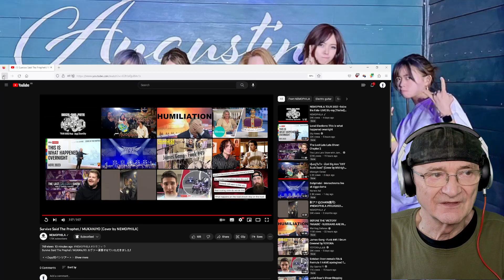NEMOPHILA (Cover) Survive Said The Prophet - MUKANJYO (Reaction)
NEMOPHILA (Cover) Survive Said The Prophet  - MUKANJYO

Survive Said The Prophet / MUKANJYO カヴァー演奏させていただきました！

‹‹Zepp対バンツアー››
『NEMOPHILA Zepp Tour 2023 ～二兎を追うものは二兎を得る～ 』
【福岡】
日程：2023年5月31日(水) 17:30開場/18:30開演
会場：Zepp Fukuoka
出演：NEMOPHILA×ROTTENGRAFFTY
‹問›キョードー西日本
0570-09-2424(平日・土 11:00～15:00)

【愛知】
日程：2023年6月2日(金) 17:30開場/18:30開演
会場：Zepp Nagoya
出演：NEMOPHILA×花冷え。
‹問›サンデーフォークプロモーション

【大阪】
日程：2023年6月9日(金) 17:30開場/18:30開演
会場：Zepp Osaka Bayside
出演：NEMOPHILA×Survive Said The Prophet
‹問›キョードーインフォメーション
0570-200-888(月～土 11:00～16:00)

【神奈川】
日程：2023年6月15日(木) 17:30開場/18:30開演
出演：NEMOPHILA×デーモン閣下
☆バックバンドをNEMOPHILAが務めます☆
‹問›DISK GARAGE
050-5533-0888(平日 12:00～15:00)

■チケット料金（全公演共通）
【1Fスタディング】￥7,500(税込)
【2F指定席】￥8,500(税込 )
※Drink代別途
※小学生以上有料

4月29日（土）10:00～一般発売開始！

‹‹7月ホールツアー››
『NEMOPHILA 4th Anniversary -Rizing NEMO-』
日程：2023年7月17日(月・祝)17:00開場 / 18:00開演
会場：東京ガーデンシアター
チケット：前売り【A指定席】￥8,000(税込)【B指定席】￥6,000(税込)
‹問›DISK GARAGE 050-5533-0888（平日12:00～15:00）

日程：2023年7月30日(日)16:00開場 / 17:00開演
会場：神戸国際会館 こくさいホール
チケット：【A指定席】￥8,000(税込)【B指定席】￥6,000(税込)【立ち見】￥5,000(税込)

※小学生以上有料
※お一人様4枚まで
‹プレリクエスト先行›
受付期間：2023/4/18(火) 19:00 ～ 2023/5/7(日) 23:59

‹‹LIVE Blu-ray››
NEMOPHILA TOUR 2023「Seize the Fate」
ツアーファイナル Zepp DiverCity公演ライブBlu-ray

‹店舗特典›
●タワーレコード：ミニホテルキーホルダー
●HMV：メンバースタッフ着用レプリカツアーラミネートパス
●ディスクユニオン：メンバーコメントDVD-R
●Joshin日本橋店ディスクピア、Joshin webショップ限定：サイン入りオリジナルポストカード

※NEMOPHILA SHOPからも販売する予定です。特典に関しては後日お知らせ致します。

‹‹NEW DIGITAL SINGLE「RISE」››
ssm.lnk.to/RISE

Lyrics：mayu / SAKI
Arrengement：Kensuke Akiyama
Music Video Editing：Satoshi Qurata / Akiho Murasawa

▼Subscription/NEMOPHILA全曲各サブスクリプションサービス